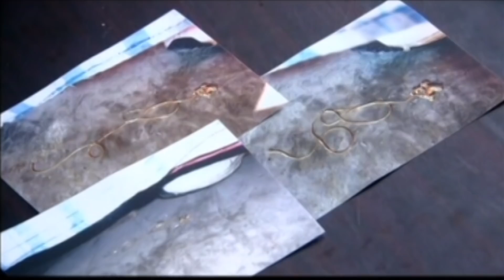Mắt Cảnh Sát - Tập 3 ( Thuyết Minh ) | Phim Hình Sự Trung Quốc Mới Hay Nhất